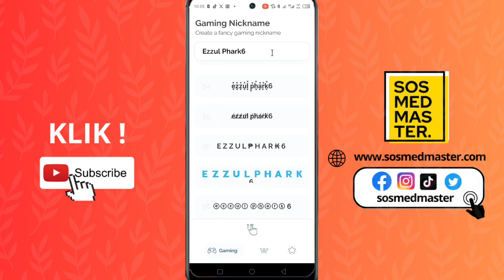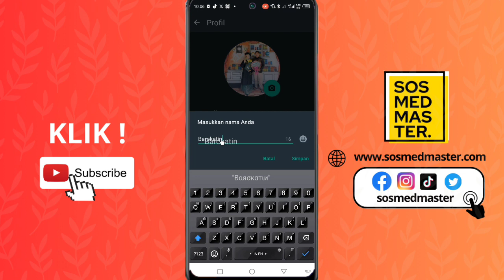Cara Membuat Nama Whatsapp Menjadi Unik dan Keren